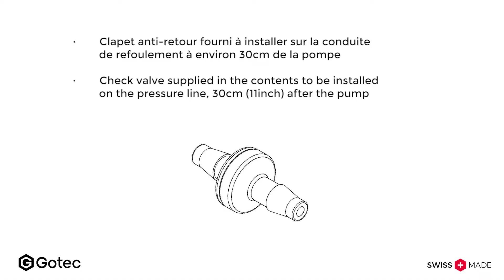FW45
FW 45 installation video, condensate water pump for MINI SPLIT up to 120'000btu (15tons) MADE IN SWITZERLAND